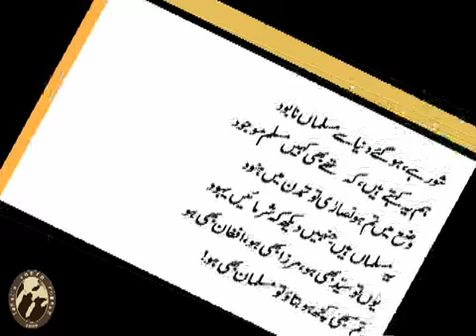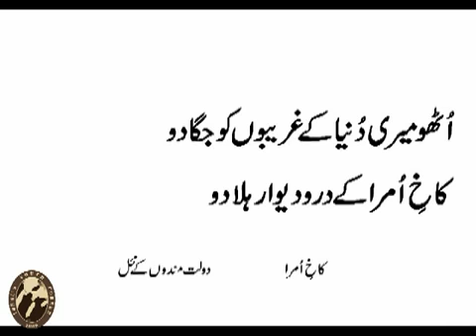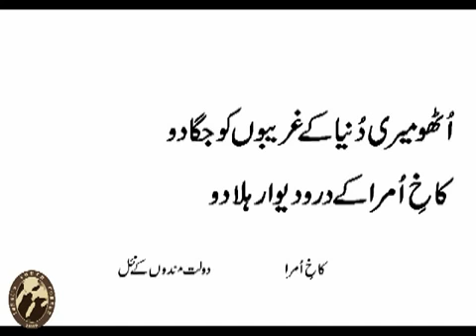Shikwa aur Jawab e Shikwa Allama Iqbal शिकवा और जावब ए शिकवा अल्लामा इकबाल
Allama Iqbal